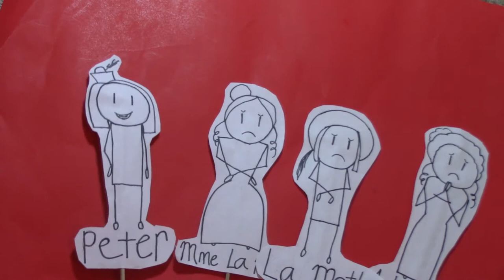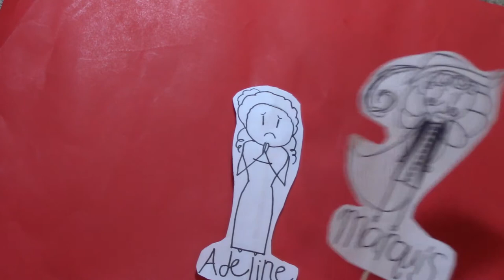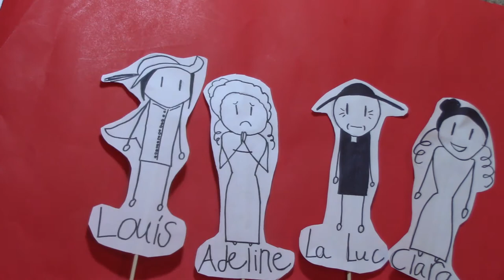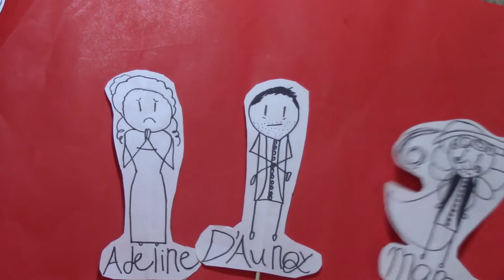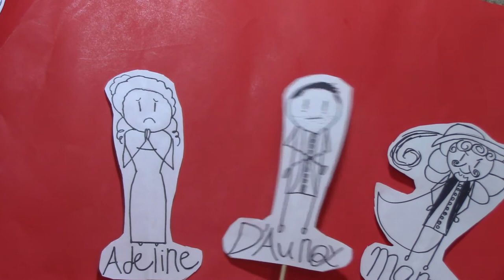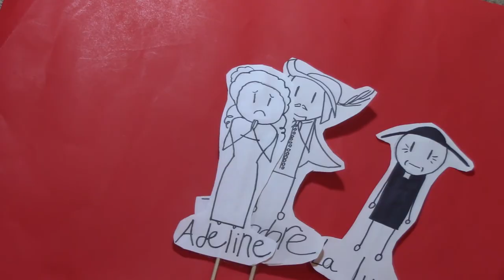Romance of the Forest: Summary and Analysis